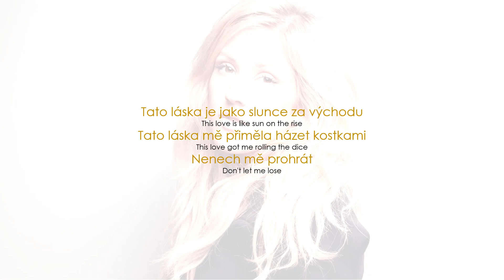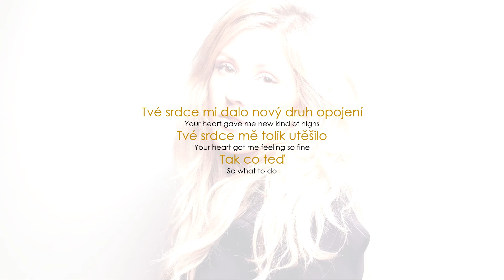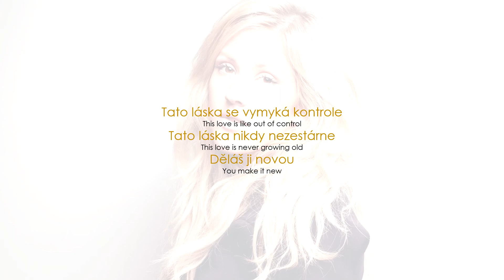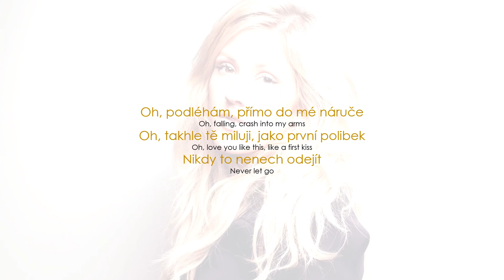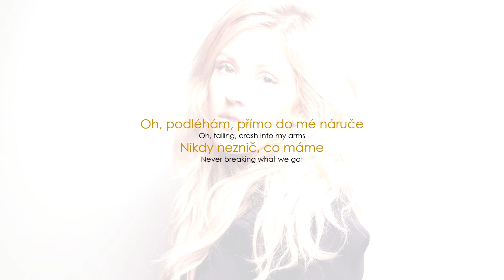Ellie Goulding - Still Falling For You (Lyrics / CZ překlad)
Ellie Goulding - Still Falling For You
Zajímavosti ⬇️⬇️⬇️

* feel good = mít pocit uspokojení a potěšení
* just like that = nečekaně a náhle

Album: Bridget Jones’s Baby (Original Motion Picture Soundtrack) 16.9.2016